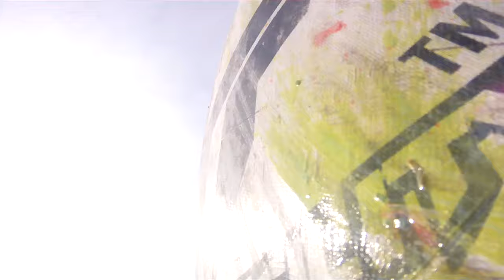04 Prelims vs NNY W 1 Kill